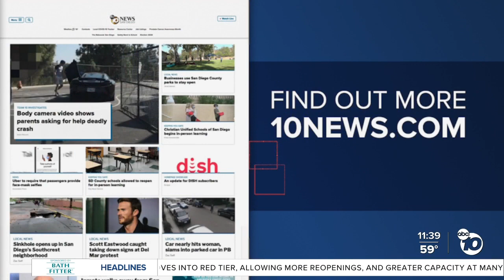Improving transparency for patients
Marian Hollingsworth talks to ABC 10News about patient safety and how the public can learn more about physicians ahead of visits.